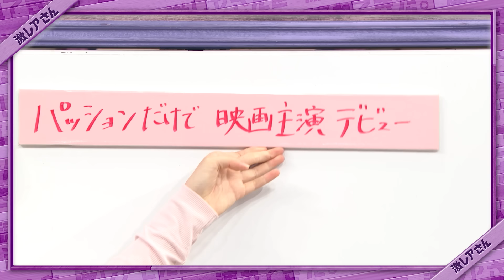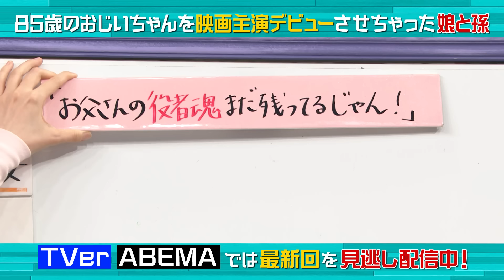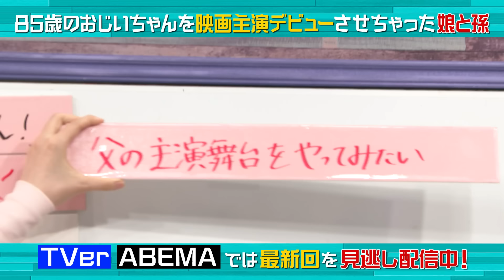【激レアさん】板垣李光人 仮面ライダー撮影中に歩道橋で恐怖体験！？/2024.9.30放送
本編はTVerで配信中▶︎▶︎▶︎ [お気に入り登録よろしくお願いします！

2024年9月30日に放送した「激レアさんを連れてきた。」未公開トークを配信！

00:00 激レアさん 未公開トーク！
00:04 板垣李光人 無意識にやってしまうクセがある？
01:38 板垣李光人　ドラマ撮影中の激コワ体験
02:47 85歳で映画主演デビューさせちゃった家族
03:29 壮大すぎる誕生日サプライズ
04:53 ヒロコさんの異常な企画力
05:42 三男がまさかの大失態！？
06:49 TVer ABEMA で無料配信中！

「激レアさんを連れてきた。」
毎週月曜日よる１１時１５分～ テレビ朝日系列にて放送！